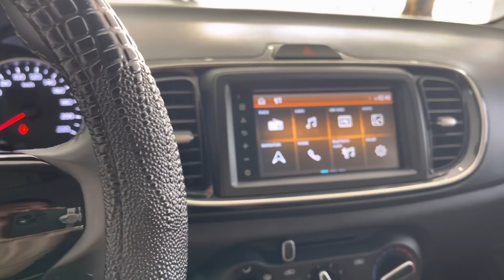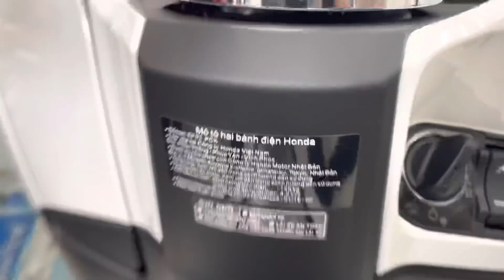Kia Soluto 2019 AT Giá 375 tr Lh 0979.325.679 Zalo 0922.325.679 | Toàn Trung Auto Gialai